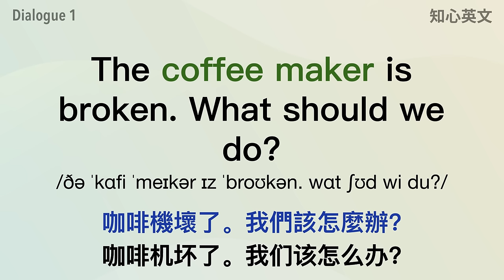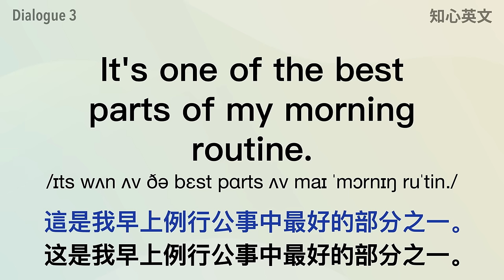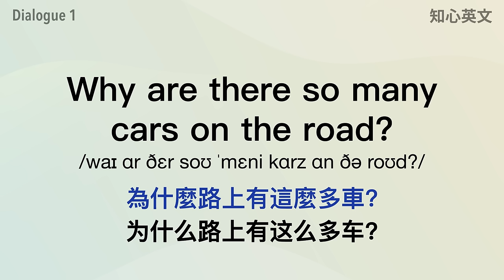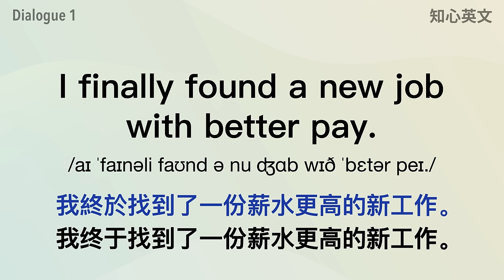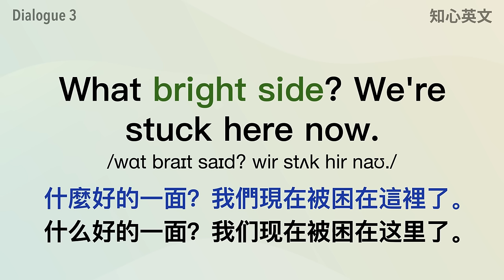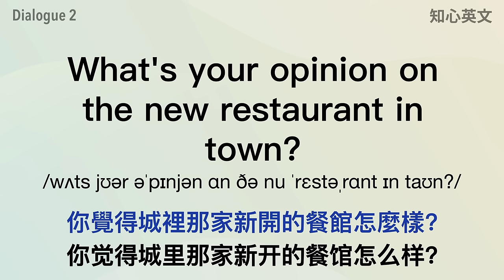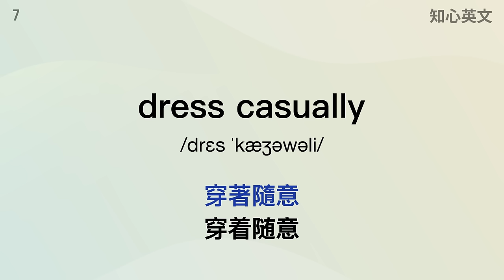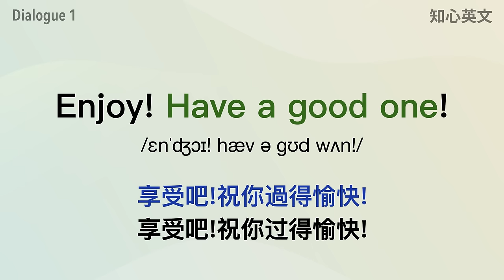听英文总是一头雾水？背熟这25个常说的英文固定搭配，让你更快、更准确听懂老外的英文！（带易懂的例子，保证你明白）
在日常英语中，母语者往往借助某些固定的词汇组合来传达他们的意思。如果对这类短语掌握不够，我们就可能听得一头雾水。。因此，精通这些英语日常会话中的关键短语显得格外重要。建议不断地练习今天带来的英文固定搭配/片语，你可以深入理解这些短语及其使用场景，这将极大地提高你的英语听力。